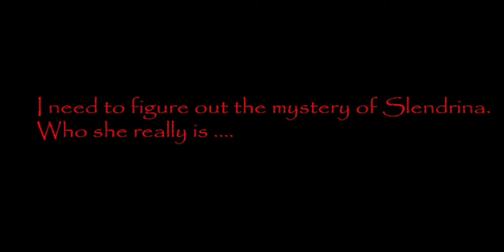House of slendrina Medium mode part 3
house of slendrina medium mode

Try to find 8 pieces of a picture to open a key cabinet. Then go down to the cellar and find out the secret ...

Have fun!